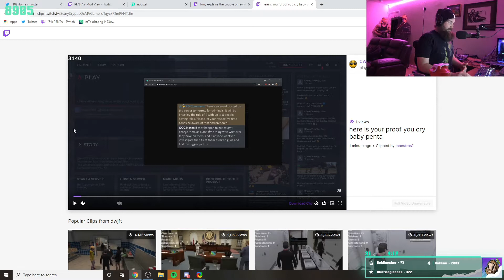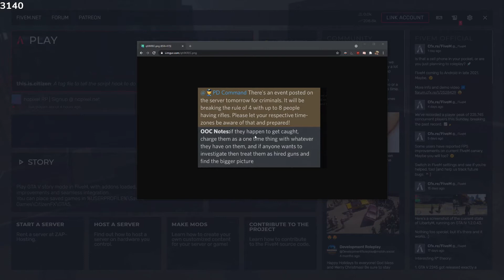EXPERT BANK ROBBER AND EXPERT DRIVER . | xQcOW | GTA 5 - Daily Highlights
= Social Media

[00:00] Grand Theft Auto V Highlight #1: expert bank robber and expert driver .

[00:56] Grand Theft Auto V Highlight #2: Will Neff Got the 999 Months in jail

[01:23] Grand Theft Auto V Highlight #3: Terrorists attacking commercial aircraft?!

[01:48] Grand Theft Auto V Highlight #4: TPK LUL

[02:17] Grand Theft Auto V Highlight #5: Mr Dienda

[02:37] Grand Theft Auto V Highlight #6: be nice chat

[03:34] Grand Theft Auto V Highlight #7: this is a robbery

[04:03] Grand Theft Auto V Highlight #8: Hmm

[04:28] Grand Theft Auto V Highlight #9: Wrangler Out

[05:25] Grand Theft Auto V Highlight #10: Dean on malding over events

[06:10] Grand Theft Auto V Highlight #11: DW on cops not being told about the event

[06:59] Grand Theft Auto V Highlight #12: dw

[07:20] Grand Theft Auto V Highlight #13: Five0 having fun

[07:27] Grand Theft Auto V Highlight #14: Rated is really sorry about the bags Summit

[07:53] Grand Theft Auto V Highlight #15: Revealed Pog

[08:22] Grand Theft Auto V Highlight #16: No more Events in GTARP main Dev say's

[08:49] Grand Theft Auto V Highlight #17: CHARLES NAMEDROP

[09:03] Grand Theft Auto V Highlight #18: No snitching